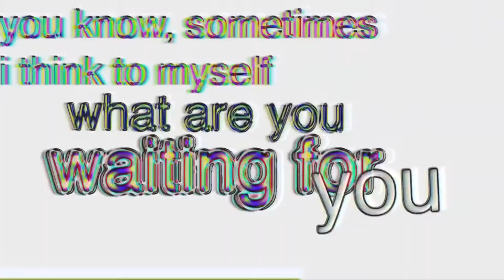captain america civil war crack | also known as avengers 2.5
► EDITORS NOTE/MESSAGE
before i watched this movie i was like "i am team captain for sure" after i watched the movie i was like "i am team nat and i don't care if it exists or not!"

ps: i edited this two years ago and found it a few days ago on my hard drive

► INFORMATION
Fandom Marvel Cinematic Universe (MCU)
Movie Captain America Civil War